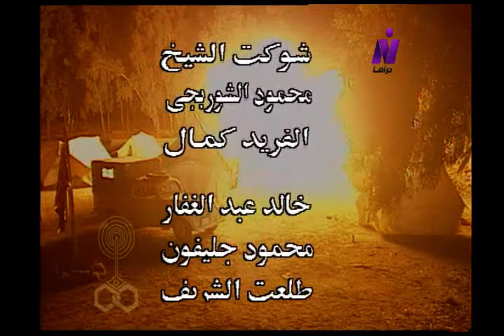مسلسل ״ درب ابن برقوق ״ ׀ ميرفت أمين – صلاح السعدني – جلال الشرقاوي ׀ الحلقة 07 من 32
مسلسل ״ درب ابن برقوق ״